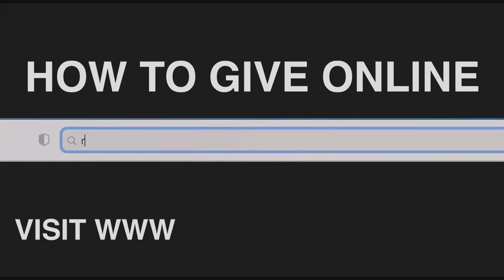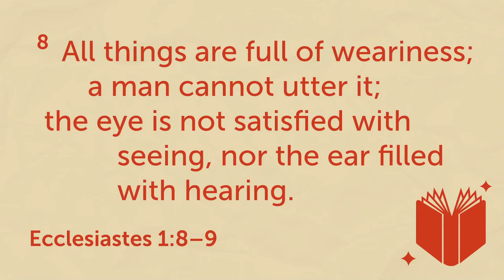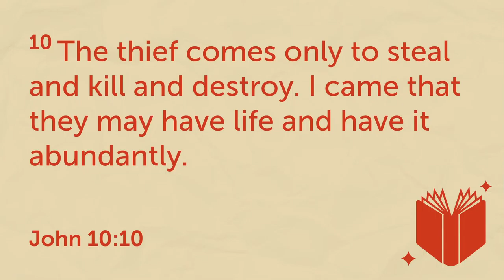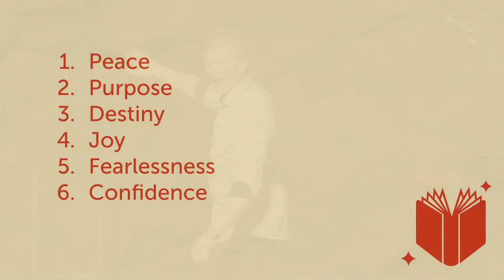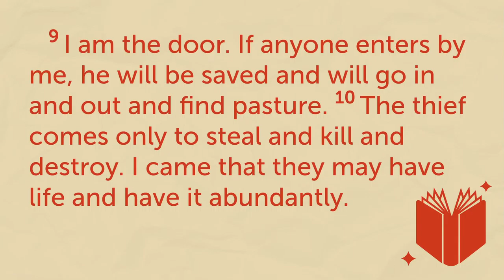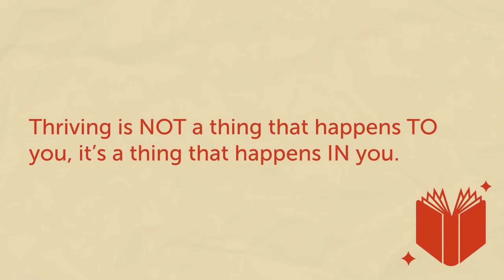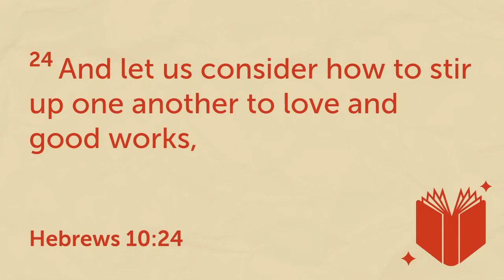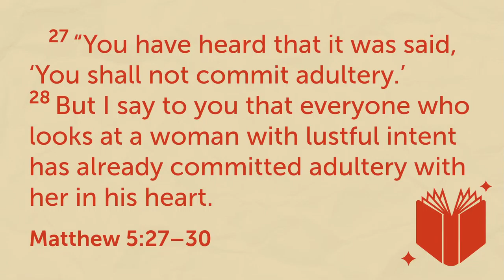August 21, 2022 | 11:00am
0:00 Invocation
1:58 Grace Alone
5:37 My Jesus
9:12 His Mercy Is More
15:50 Host
19:45 Buffer
20:13 Message
1:11:51 Oh Lord, You're Beautiful
1:13:32 Benediction